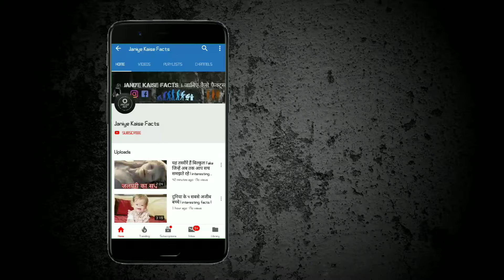दुनिया में सबसे अधिक बेघर आबादी वाले टॉप 7 शहर | interesting facts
7. मेक्सिको सिटी - मेक्सिको - 46,000 बेघर

मेक्सिको सिटी 48,000 से अधिक बेघर लोगों का घर है। जिनमें एक अनुमान के अनुसार 30% से 40% तक कम आयु के लोग है, यह निश्चित रूप से 16,000 से अधिक है। इसका मुख्य कारण गरीबी और ड्रग्स हैं। छोटे बच्चों को नशाखोरी, नशीले पदार्थों की तस्करी और वेश्यावृत्ति के रैकेट का शिकार होने के कारण अपने लिए छोड़ दिया जाता है।

6. मास्को - रूस - 50,000 बेघर

द्वितीय विश्व युद्ध के बाद रूस को बड़े पैमाने पर बेघर होना पड़ा। लगभग 3.5% रूसी आबादी बेघर है। कुछ अध्ययनों के अनुसार, रूस में बेघरों की संख्या लगभग 1.5 से 3 मिलियन है।

5. जकार्ता – इंडोनेशिया - 50,000 बेघर

जकार्ता में बेघर आबादी बाढ़ और तूफान जैसी प्राकृतिक आपदाओं के कारण बढ़ जाती है। हालांकि, सामान्य बेघर आबादी 50,000 से अधिक हो सकती है। अंतर्निहित कारण गरीबी, रहने की उच्च लागत और आवास की लागत के साथ-साथ रोजगारहीनता है। सभी एशियाई देशों के बीच जकार्ता में बेघर स्थिति बदतर है।

4. लॉस एंजिल्स – कैलिफोर्निया - संयुक्त राज्य अमेरिका - 58,000 बेघर

लॉस एंजिल्स में बेघरों की संख्या 57.737 है, जो अमेरिका में न्यूयॉर्क के बाद दूसरे स्थान पर है। यद्यपि एलए में अश्वेतों की कुल जनसंख्या केवल 9% है, लेकिन अधिकांश बेघर अश्वेत हैं। लॉस एंजिल्स में अमेरिका के किसी भी अन्य शहर की तुलना में अधिक बेघर बुजुर्ग हैं, दोनों पुरुष और महिला।

3. मुंबई – भारत - 60,000 बेघर

सरकार ने कुछ साल पहले दावा किया था, कि मुंबई में 57,415 लोग बेघर हैं। 2011 की जनगणना के अनुसार, भारत में 1.77 मिलियन बेघर लोग थे। यह देश की आबादी का 1% से कम है। यह अनुमान है कि भारत में 400,000 से अधिक सड़ बेघर लोगों में बच्चे हैं। 18 वर्ष से कम आयु के बेघर बच्चों को बाल शोषण के लिए मजबूर किया जाता है, जबरिया कचरा उठाने और कचरा उठाने के लिए मजबूर किया जाता है।

2. न्यूयॉर्क शहर - संयुक्त राज्य अमेरिका - 74,000 बेघर

न्यूयॉर्क में बेघर लोगों की अंतिम प्रामाणिक जनगणना 73,523 बेघरों का आंकड़ा देती है। यह एक बड़ी संख्या है कि यह मानते हुए कि न्यूयॉर्क दुनिया का सबसे शक्तिशाली देश है। 2017 में, न्यूयॉर्क शहर के नगरपालिका आश्रय प्रणाली में प्रत्येक रात सोते हुए 23,445 बेघर बच्चों सहित 61,936 बेघर लोग थे।

01. मनिला – फिलीपींस - 3.1 मिलियन बेघर

विश्व बैंक की पांच साल पुरानी रिपोर्ट के अनुसार, फिलीपींस की एक-चौथाई आबादी राष्ट्रीय गरीबी रेखा से नीचे रहती है। संयुक्त राष्ट्र हैबिटेट की एक अन्य रिपोर्ट के अनुसार, लगभग 44% शहरी आबादी झुग्गियों में रहती हैं। होमलेस इंटरनेशनल की एक रिपोर्ट के अनुसार, फिलीपींस के लगभग 22.8 मिलियन लोग झुग्गियों में रहते हैं। मनीला की राजधानी में दुनिया के किसी भी शहर की सबसे अधिक बेघर आबादी 3.1 मिलियन है, जिसमें से 70,000 से अधिक बच्चे हैं।